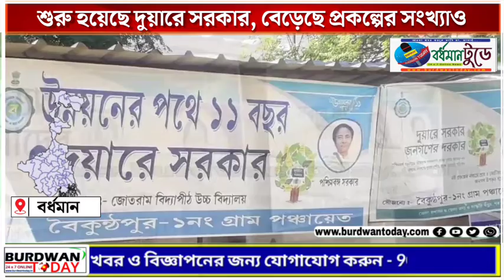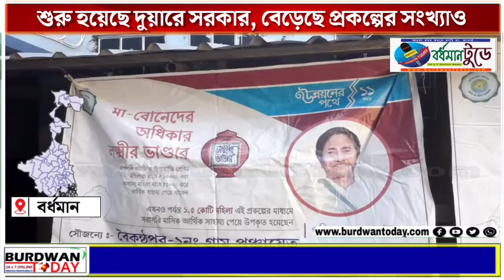শুরু হয়েছে দুয়ারে সরকার, বেড়েছে প্রকল্পের সংখ্যাও